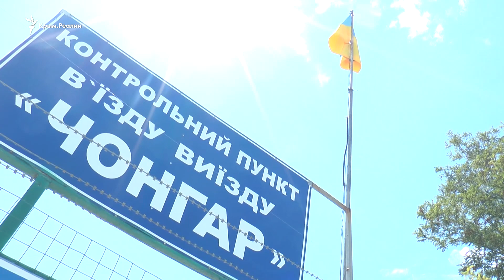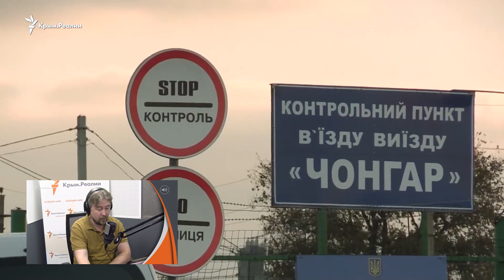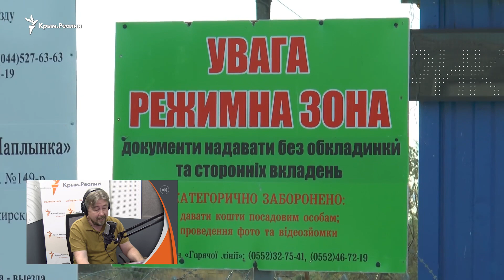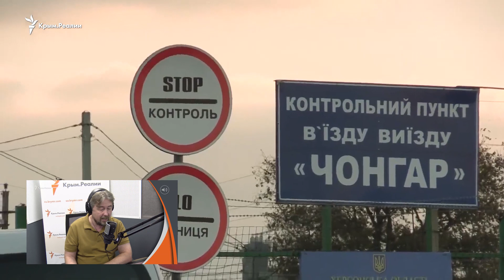Крым отрезают по морю и по суше | Крым за неделю с Александром Янковским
Почему подконтрольный России глава Крыма Сергей Аксенов хочет контролировать автобусы, которые едут из Крыма в Херсонскую область? Для чего во время морских прогулок брать с собой паспорт?

Россия выделяет деньги на аннексированный полуостров, но почему крымчане не ощущают этих денег? И как связано здоровье крымчан с добычей щебня для трассы Таврида?

Ответы на эти и другие вопросы вы услышите в программе
«Крым за неделю с Александром Янковским». Начало эфира в Крыму – в субботу в 8:40.

Программу можно слушать в Крыму на Радио Крым.Реалии (105.9 FM), а также на сайте Крым.Реалии.

Наши подкасты на Apple Podcast:
1️⃣ «Крымский.Пармезан»